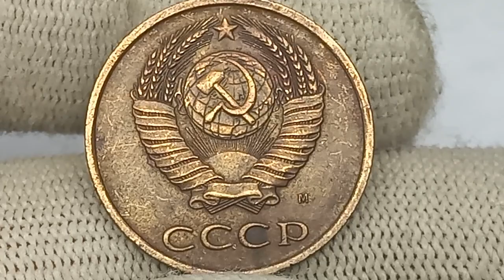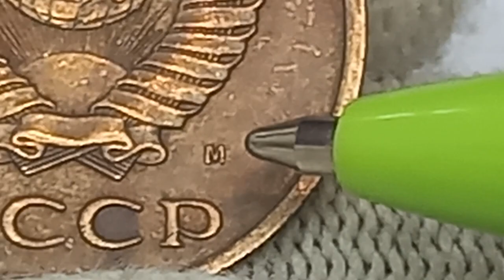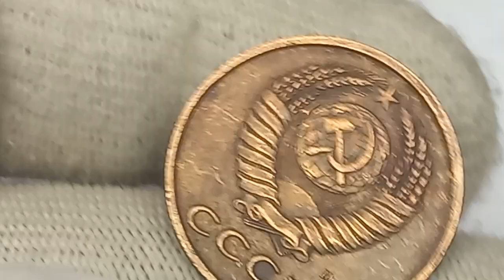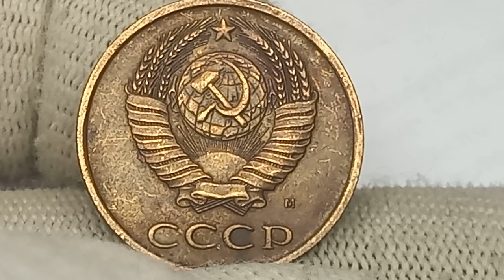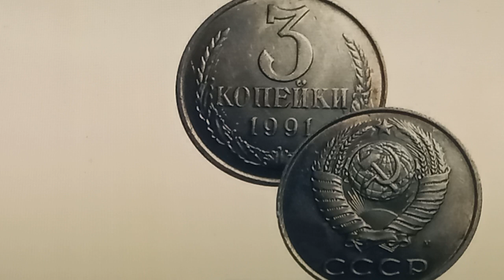Цена до 600000 рублей. 3 копейки 1991 года. СССР. Московский монетный двор.